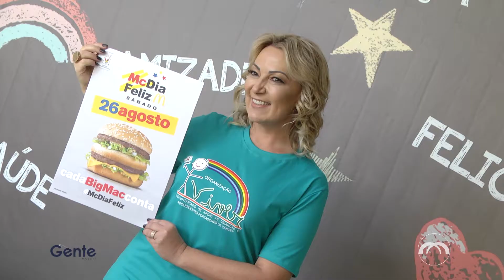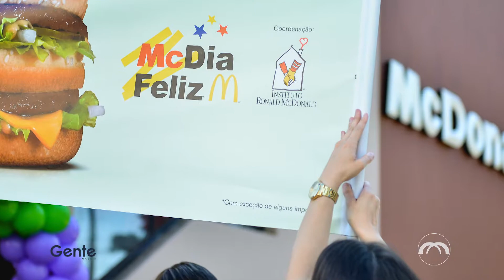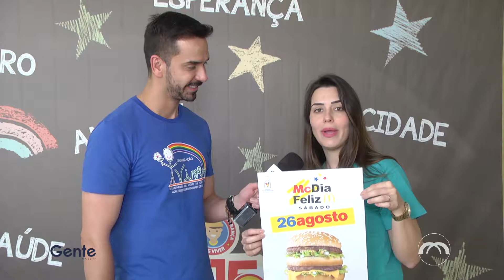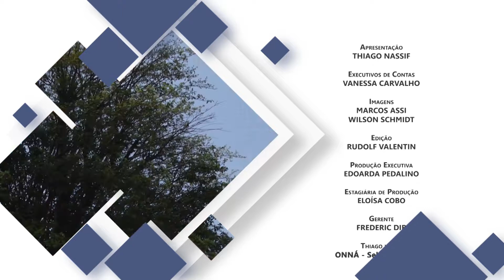Gente: ONG viver (2 de 2)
Thiago Nassif visita a ONG Viver, entidade que é referência no combate ao câncer infantil e juvenil na cidade de Londrina e entrevista a Madrinha da Ong Viver Cloara Pinheiro que fala um pouco sobre a preparação da instituição dias antes do McDia Feliz.